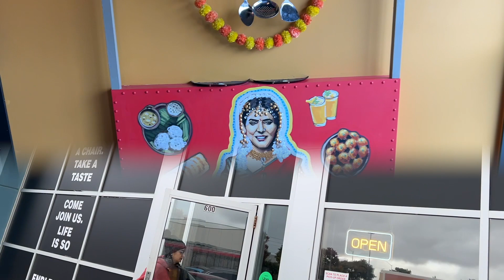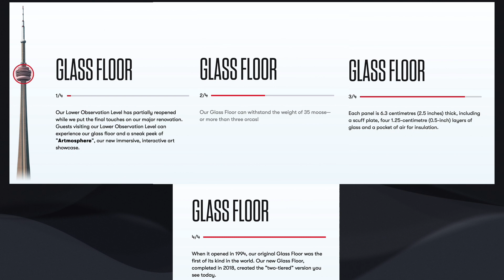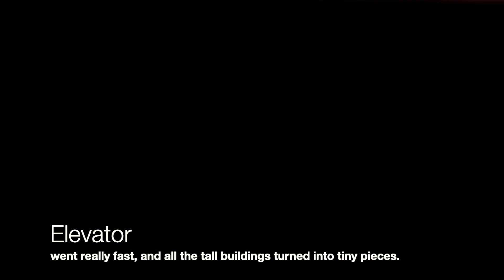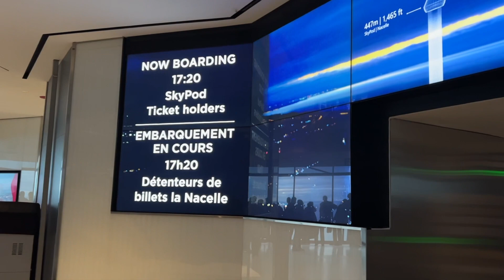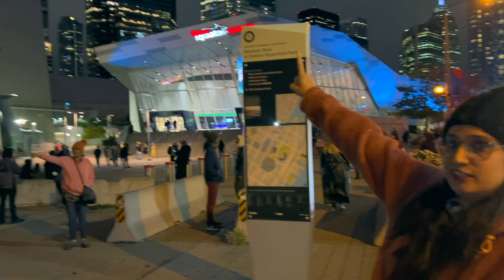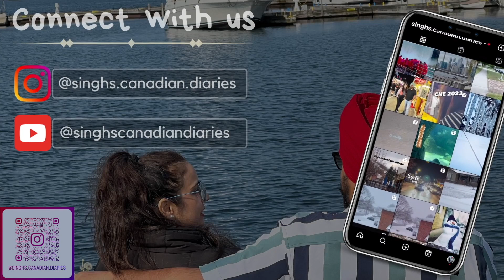Walking through Toronto's CN Tower - Full Tour | Ticket Price | Glass Floor | Skypod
CN Tower Full Tour: A 360° Adventure

Join us on a captivating journey through the CN Tower in Toronto! In this full tour video, we'll show you the stunning views from the Glass Floor and the Skypod, and reveal all the details about ticket prices. Don't miss out on exploring one of the world's most iconic landmarks. Watch now to plan your visit!

Music
SONG 1                                           Oh My